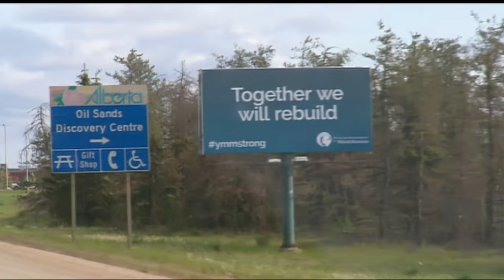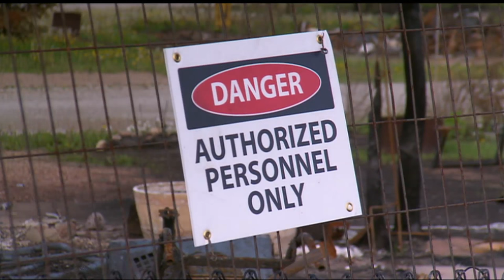Driving through Fort McMurray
Ride along with Briar Stewart as she drives through the fire-damaged town. Going back to Fort McMurray? Here's what you need to know

Connect with CBC News Online:

Follow CBC News on Twitter
For breaking news on Twitter
Follow CBC News on Google+
Follow CBC News on Instagram